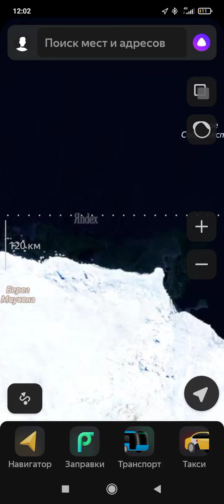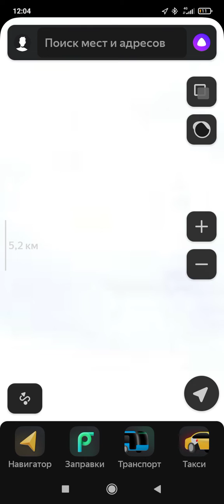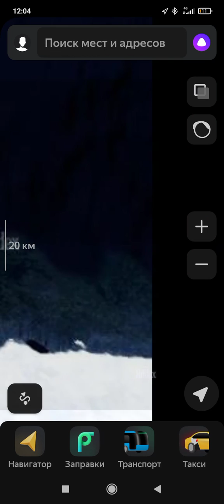Почему Антарктида не видна при увеличении места ? Это глюк?